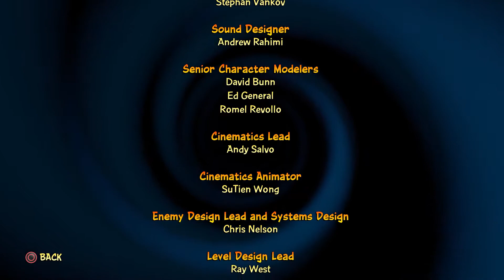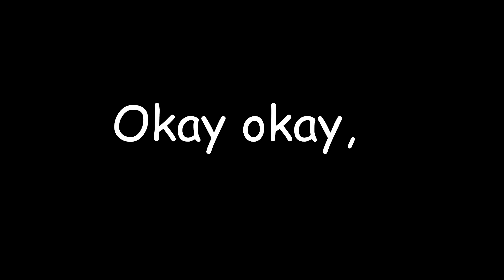CORTEX FINAL BOSS FIGHT! | CRASH BANDICOOT 4 IT'S ABOUT TIME (GAMEPLAY WALKTHROUGH #19)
HE'S BACK! And better than ever! Welcome to my first ever playthrough! I'm DoLoCheetos, a small youtuber just trying to entertain and make people laugh! I will be uploading the full story mode for this game as well as tips and tricks for gem routes and other collectibles!

Thumbnail & Banner made by: @re_cardoor on instagram!